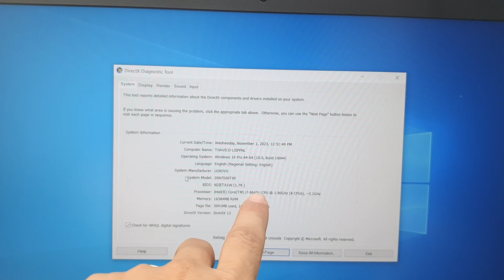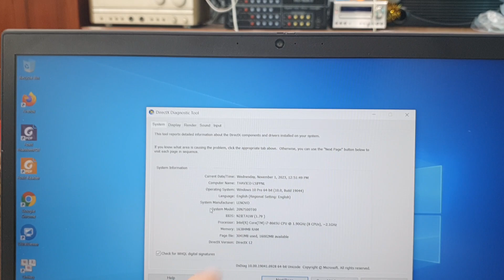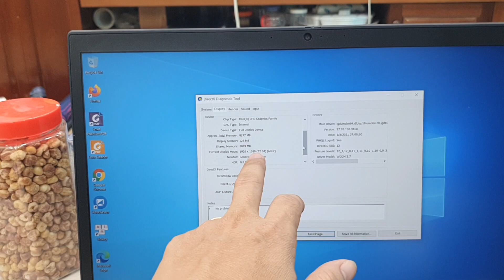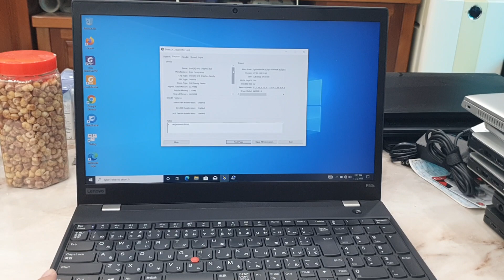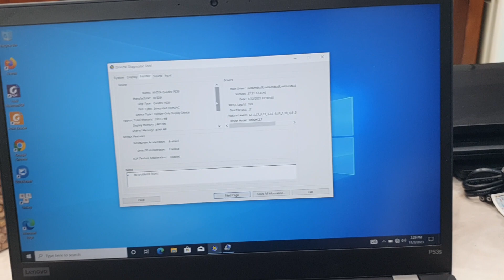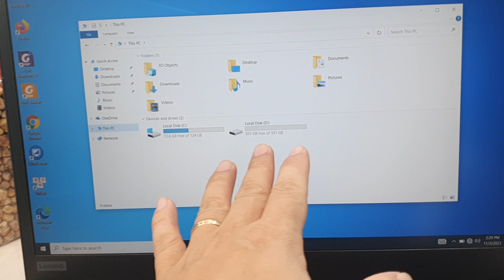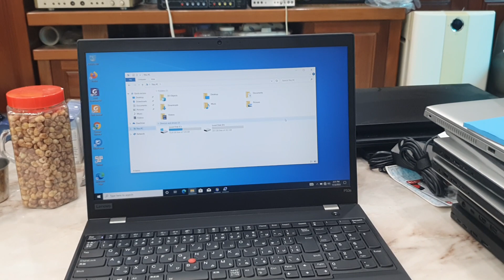Thinkpad p53s i7 8665u ram 16gb sd 512. màn 15.6 full hd. giá 11tr900. lh 0966594581